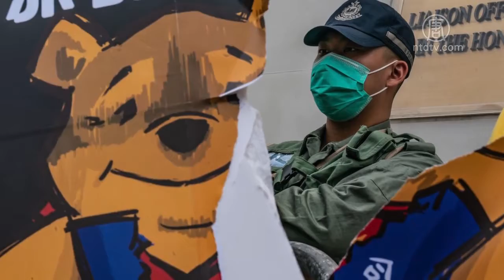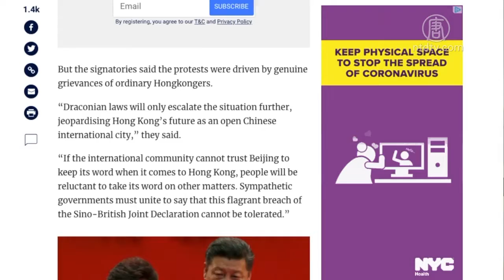数万港人上街游行 反“港版国安法” 720P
文章标题：【禁闻】数万港人上街游行 反“港版国安法”

【新唐人北京时间2020年05月25日讯】数万港人上街游行 反港版国安法

中共绕过香港立法会，强推“港版国安法”，引发香港民众愤怒。5月24号，成千上万的港人上街，参加名为“反恶法”的大游行。

据香港媒体报导，当天上午开始，警方就在铜锣湾附近巡逻、搜查。大批民众和记者则在中午12点左右开始在铜锣湾聚集。下午1点左右，人们分别以铜锣湾崇光百货（SOGO）及湾仔修顿球场为起点，开始游行。人们手持各式标语、并高喊“光复香港 时代革命”、"香港独立 唯一出路”、“天灭中共”等口号。

游行队伍扺达终点中联办后，一些民众还把标语贴在中联办的外墙上。

香港当局派出大批防暴警察强力拦查民众与车辆，并以水炮车和催泪瓦斯驱散人群，警民冲突场面再次出现。截至晚间9点，警方至少抓捕了180人。

二百国际政界人士联署 谴责中共违背承诺

中共强推“港版国安法”也引发国际社会强烈反应，全球23个国家的200多位资深外交政策制定者和政界人士发起联署，谴责中共违反《中英联合声明》，破坏香港一国两制。

联署声明由前香港总督彭定康勋爵（Lord Patten）和英国前外长里夫金德（Malcolm Rifkind）发起。声明中对北京在香港“单方面引入国家安全立法”表示严重关切，指出这是对香港自治权、法治和基本自由的全面打击，使香港一国两制面临严重危机。声明呼吁更多的政府团结起来，反对中共，共同维护香港的自由稳定。

据报导，由于对香港未来的关注超越了政治意识形态和地理边界，这个联合声明汇集了来自北美、欧洲、南亚和澳洲的支持香港自由人士的声音。目前至少有201人签名，其中包括前首相、外长、知名法律与人权专家、外交家、国会议员等。

编辑/周玉林

然后人数。

大纪元

2005年1月12日